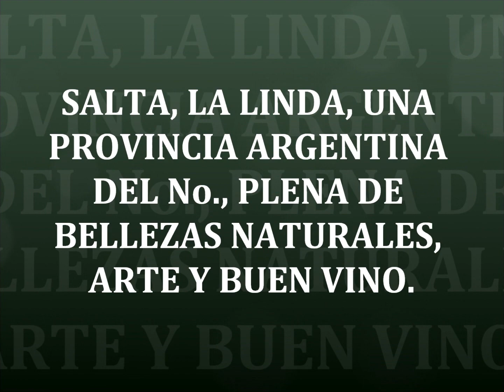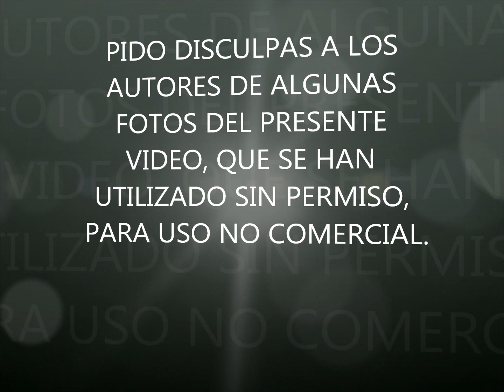SALTA, UNA GRAN PROVINCIA ARGENTINA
UNA HERMOSA PROVINCIA, DE BUENA GENTE, VINO BLANCO ESPECIAL Y BELLEZAS SIN FIN.